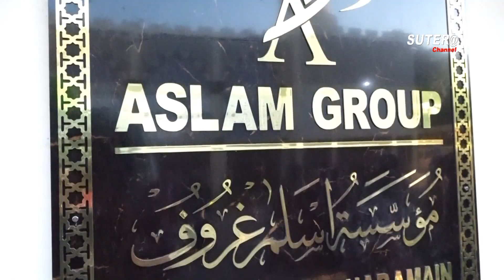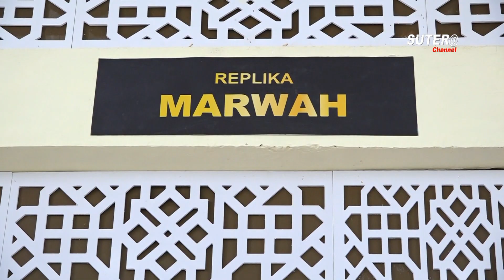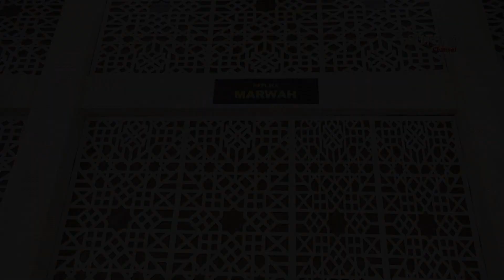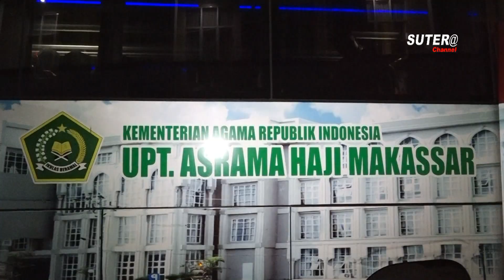450 JAMAAH UMRAH ASLAM GROUP MANASIK LANGSUNG PRAKTEK DI ASRAMA HAJI SUDIANG MAKASSAR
PT. Aslam Group Tour & Travel, berikan bimbingan manasik kepada 450 jamaah,

Materi manasik yang disampaikan oleh pembimbing ibadah adalah dimulai dari bimbingan ketika di pesawat, hingga bimbingan di replika kabbah, mulai dari cara tawaf, mencium hajar aswad, dan sa'i.

Ustadz Yusri selaku panitia pelaksana melaporkan bahwa kegiatan manasik hari ini berjalan dengan lancar, sesuai dengan harapan.
Proses demi proses telah dilalui, mulai dari bimbingan ketika di pesawat, kemudian dilanjutkan di replika kabbah, praktek tawaf, mencium hajar aswad dan Sa'i dari Safa ke marwah.

Ketua Dewan Syuro PT. Aslam Group Tour & Travel, KH. Muhammad Asad Ali Pawellangi, menjelaskan bahwa pemberangkatan kloter pertama pada tanggal 20 agustus akan diberangkatkan sebanyak 250 jamaah menggunakan pesawat lion, dari bandara Sultan Hasanuddin Makassar langsung ke Jeddah kemudian ke Madinah. Sedangkan kloter kedua berangkat pada tanggal 21 agustus sebanyak 210 jamaah. 58 diantaranya berangkat secara gratis.

KH. Muhammad Asad Ali Pawellangi berpesan kepada para jamaah umroh agar senantiasa menjaga kesehatan serta niat, sehingga apa yang menjadi niat utama dapat tercapai dengan baik dan mendapatkan umrah yang mabrur.

Sofyan Sukarno adalah salah satu jamaah asal Pare Pare yang ikut tergabung dalam perjalanan umrah PT Aslam Group Tour & Travel, memberikan kesaksian bahwa Aslam Group adalah travel pilihan tepat untuk perjalanan ibadah umrah.

Para jamaah memilih Aslam Group tour & travel karena layanan Aslam Group sangat memuaskan, tepat waktu dan berkualitas dari sisi pelaksanaan ibadah umrah.

Para jamaah sangat berterima kasih kepada team Aslam Group karena telah dijemput dari kota masing masing melalui agen travel, dan mereka merasa sangat puas karena tiba di hotel dalam keadaan nyaman, ditambah fasilitas hotel yang baik, serta makanan yang sangat memuaskan, dan pelaksanaan manasik juga teratur sesuai dengan jadwalnya.

KM. H. Asmar Lambo selaku Direktur PT. Aslam group tour & travel, mengajak  untuk ikut bersama sama dalam program syiar umroh gratis umroh bersama dengan aslam group, karena dengan program ini kita bisa berangkat umrah secara gratis, bisa berangkat haji gratis, bahkan bisa berpenghasilan dengan acara mereferensikan kepada masyarakat untuk berangkat ke Baitullah bersama aslam grup.

Dengan program ini aslam grup tetap patuh terhadap aturan aturan yang dikeluarkan oleh kementerian Agama republik indonesia, dengan legalitas yang sudah terakreditasi A.